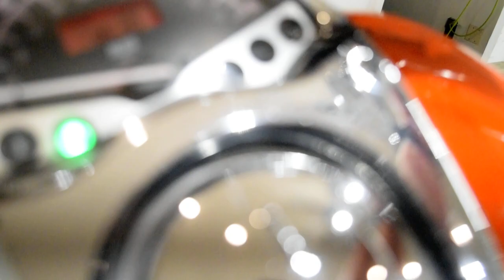2006 Honda VTX 1300C | Used motorcycle for sale at Monster Powersports, Wauconda, IL